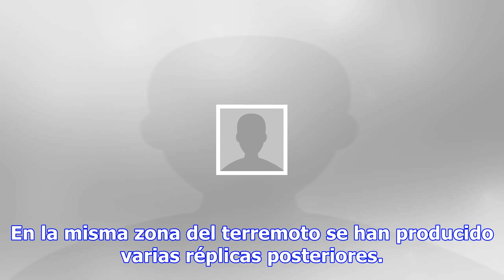Un terremoto de 6,9 grados sacude la región del tíbet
Por: EFE PEKÍN.- Un terremoto de 6,9 grados de magnitud sacudió hoy la región suroccidental china de...